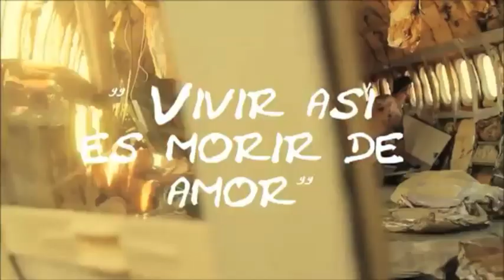NINEL CONDE - Vivir así es morir de amor